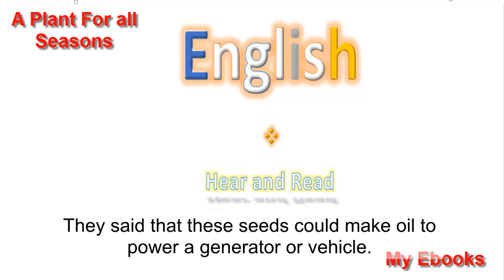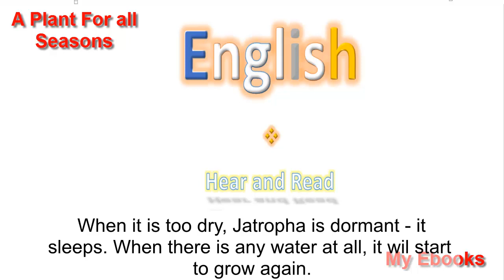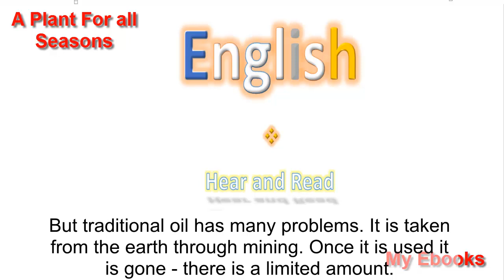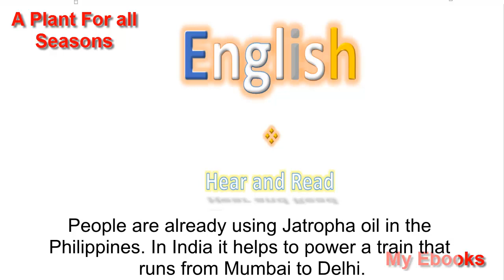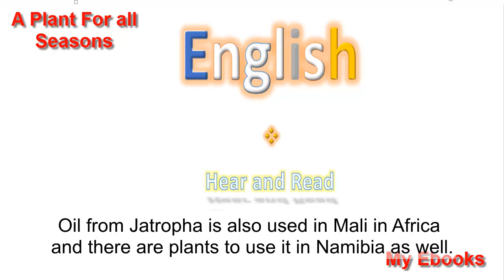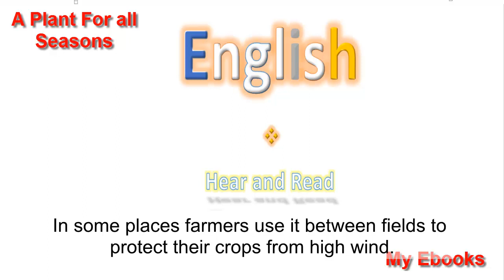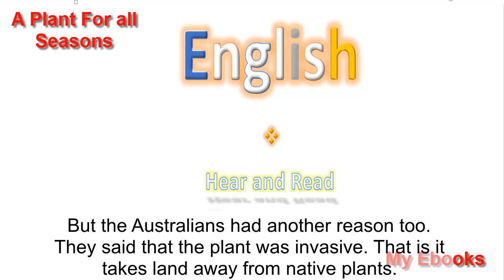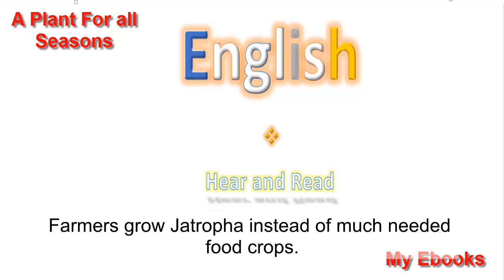Nghe và đọc tiếng anh cơ bản.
Tiếng anh cho người mất gốc, cho những người mới bắt đầu học. Nghe dễ dành vừa nghe vừa đọc. Tập nghe và đọc tiếng anh.